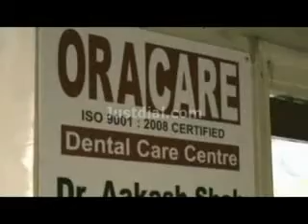Oracare_Clinic.flv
Dentist in Pune, Dental surgeon pune, Dental treatments pune , Dental clinic Pune